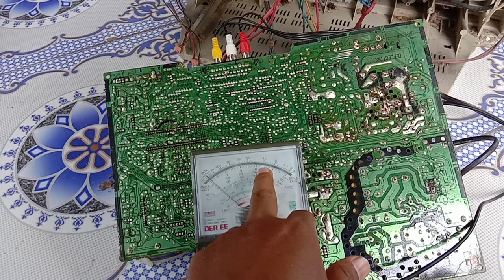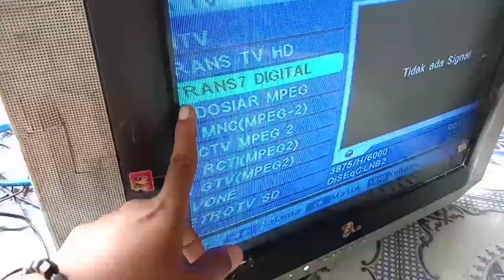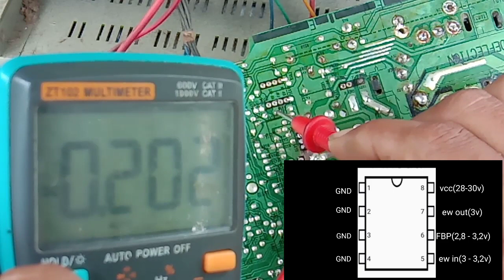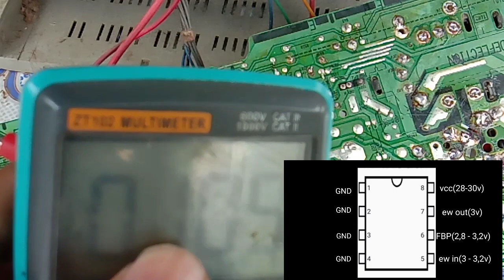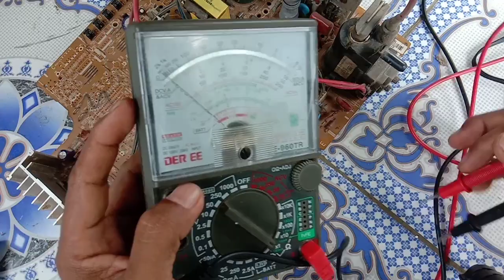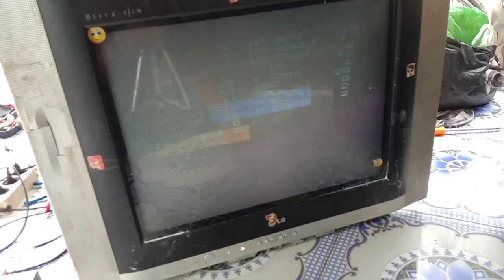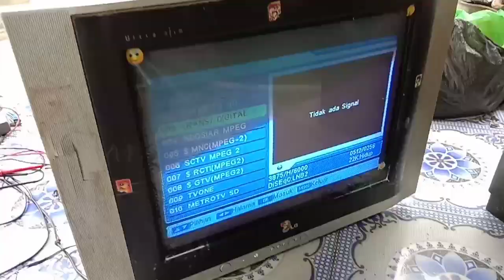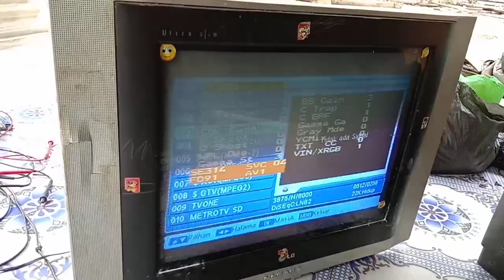Service tv LG gambarnya melebar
untuk gambar yang melebar ke kiri dan ke kanan biasa sering terjadi pada blok horizontal atau bisa jg dikarenakan tegangan B+ sedikit over .maka dari itu diperlukan pemeriksaan tegangan danbjuga komponen yang di curigai sebagai penyebabnya maka dari itu sengaja disini kami selaku creator memberikan sedikit tutorialnya bagaimana menentukan biang penyebabnya.agar rekan-rekan semua bisa bertambah pengalaman untuk kedepannya menghadapi permasalahan gambar melebar seperti pada kasus perbaikan kita kali ini